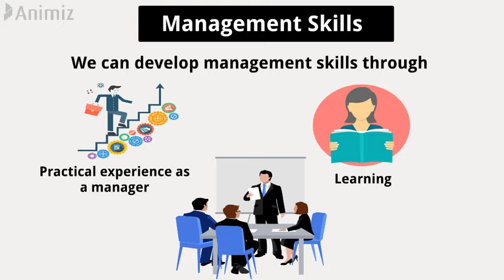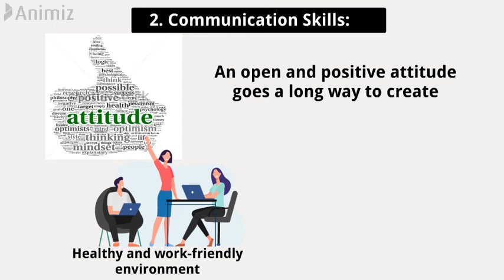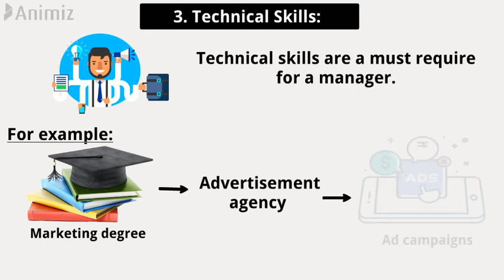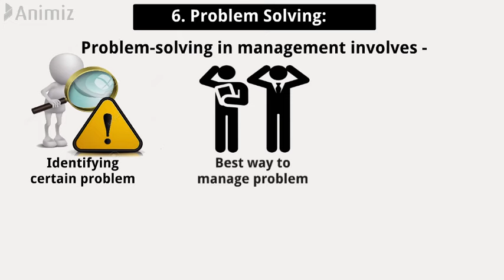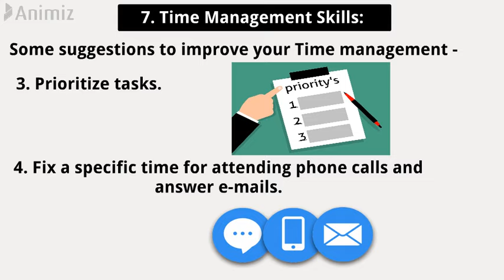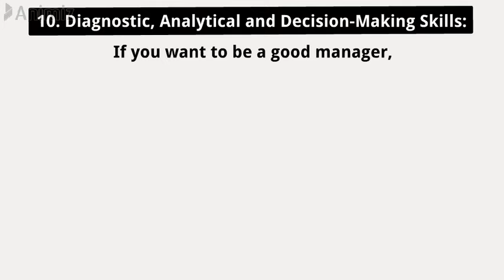Management skills | 10 Management skills every manager should have.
In this video, I have discussed 10 Important Management Skills that every manager should have.
Management skills are the abilities that a manager or leader should have.
We can develop management skills through practical experience as a manager and learning. The skills help the manager link up with their co-workers and know how to deal with their associates.
10 management skills that I have discussed with example in this video are:
1. People Management Skills.
2. Communication Skills.
3. Technical Skills.
4. Conceptual Skills.
5. Leadership Skills.
6. Problem Solving.
7. Time Management Skills.
8. Directing and Oversight.
9. Domain Knowledge and
10. Diagnostic, Analytical and Decision-Making Skills.

0:00 Introduction
0:41 People Management Skills
1:14 Communication Skills
1:48 Technical Skills
2:14 Conceptual Skills
2:37 Leadership Skills
4:13 Directing and Oversight
4:43 Domain knowledge: A good manager should know the process he is managing
4:57 Diagnostic, Analytical and Decision-Making Skills
5:32 Read in details